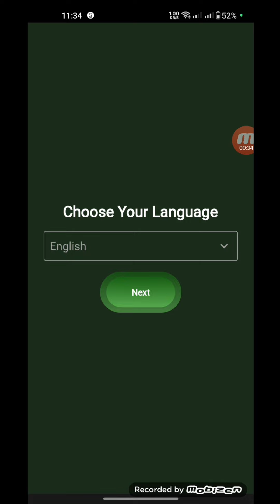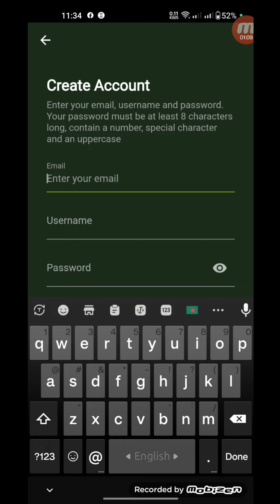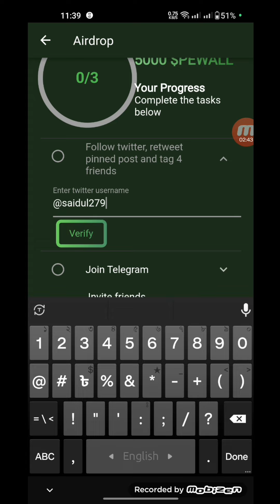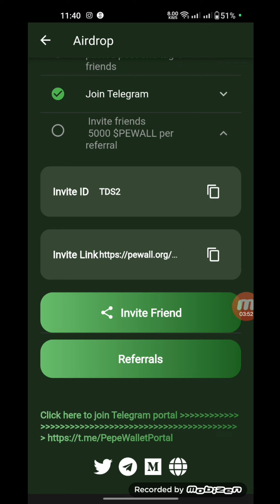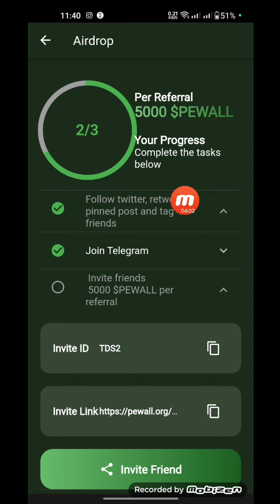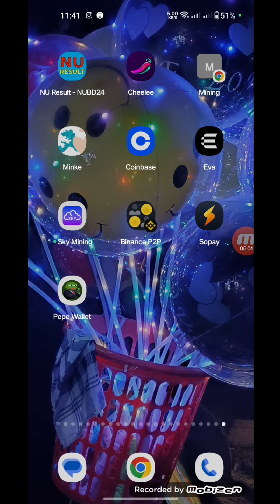Pepe Wallet Airdrop সবাই জয়েন হয়ে যান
invited code :TDS2